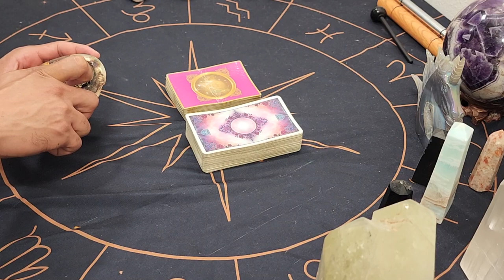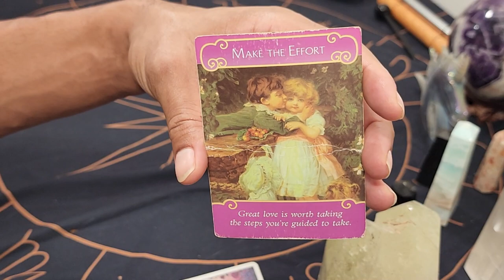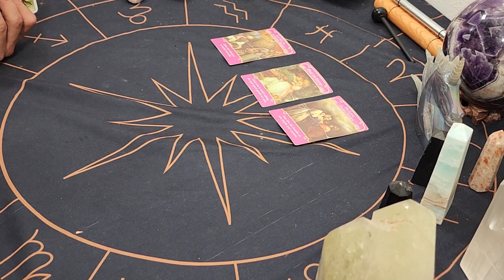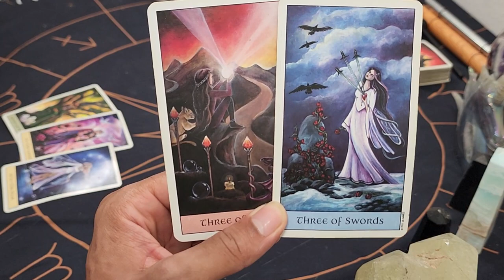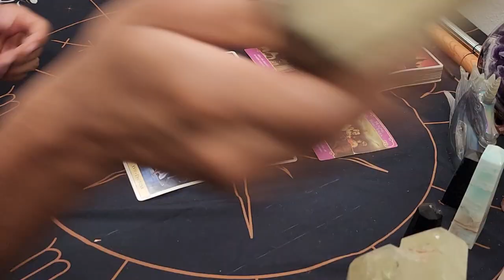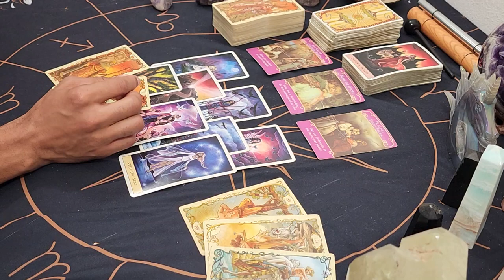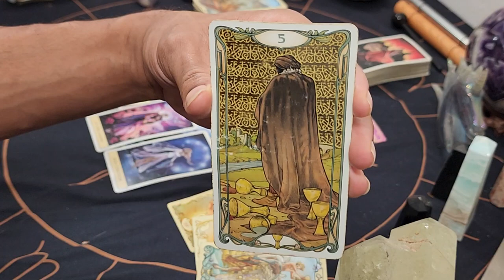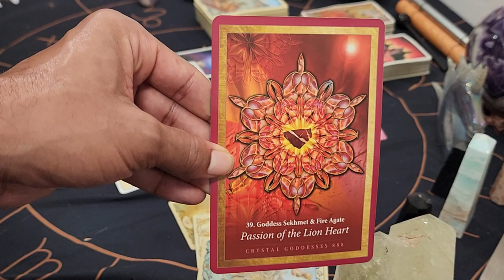* You Will Always Loose If You Never Try * ~ Collective Love Reading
30 min - $65
60 min - $130

Available oracle decks:
~Crystal Mandala
~Sacred Rebels